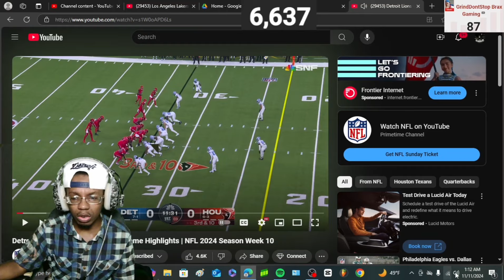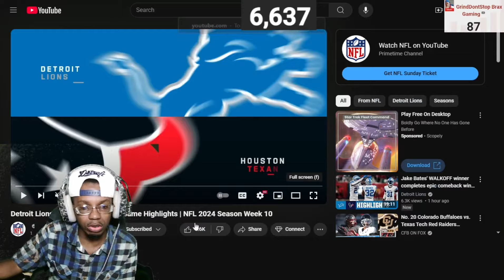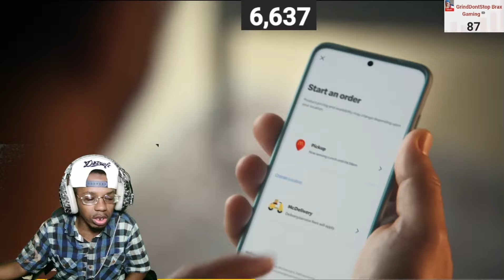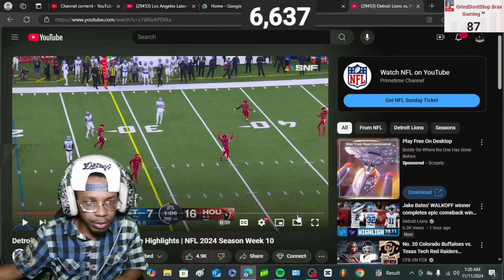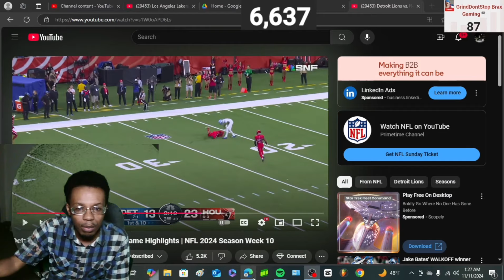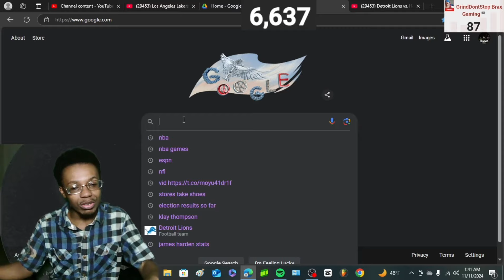5 PICKS!!| Detroit Lions vs. Houston Texans Game Highlights | NFL 2024 Season Week 10 (REACTION!!)